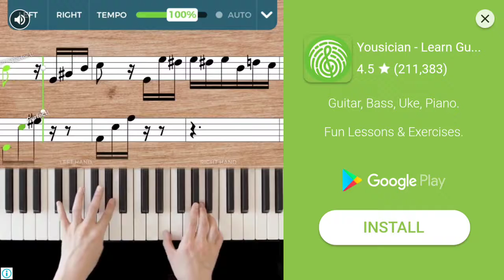Car driving oyunu